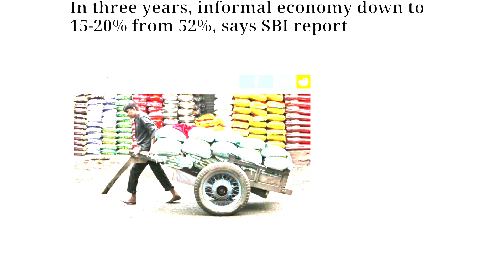What did demonetisation do to the unorganised sector? Hype VS Fact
The story of how unorganised sector got devastated by demonetisation followed by GST and then lock down